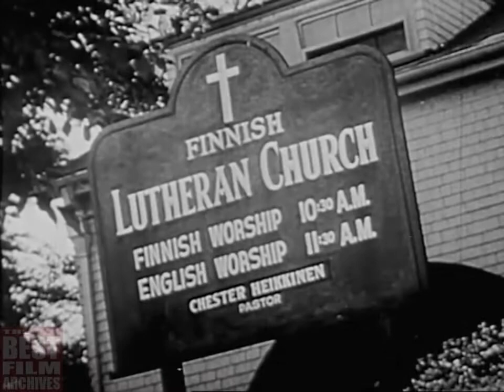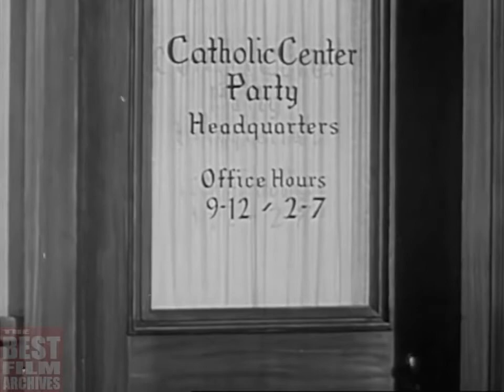Post WW2 Anti Fascist Educational Film Don't Be a Sucker 1947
Sadly, it speaks to today as well. Really worth a watch. Specially if you don't think so.